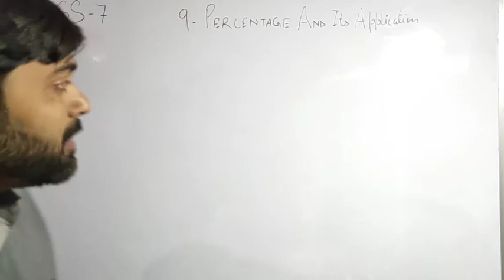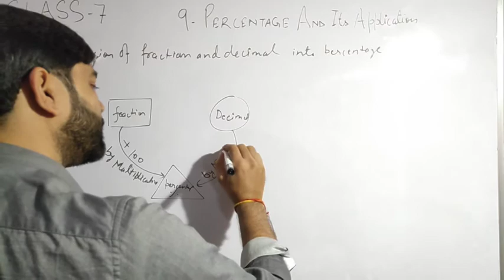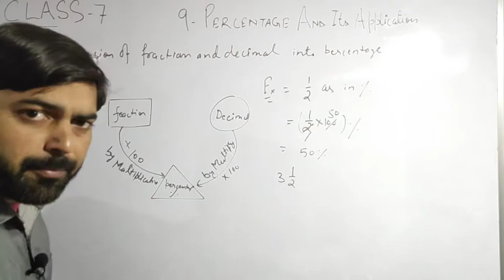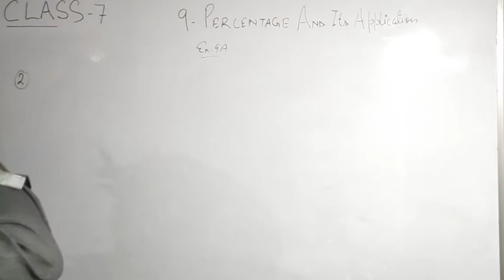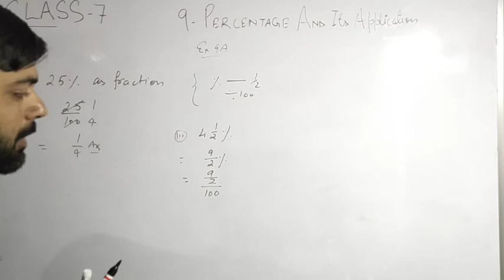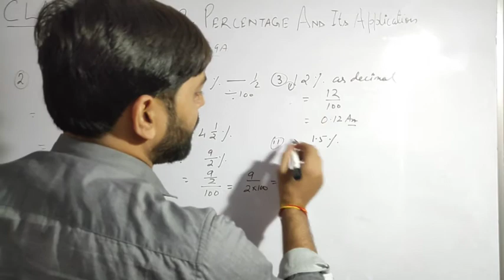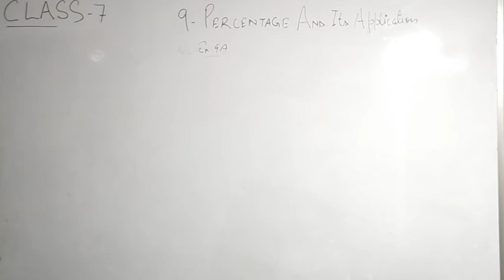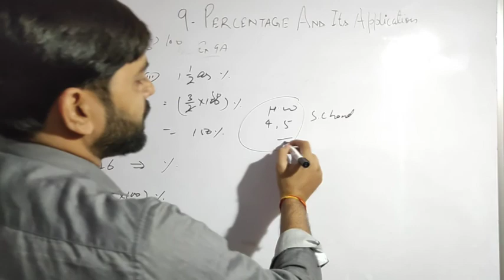Percentage And it's Application|Revision 2| Class 7Maths|Chapter 9|Composite Mathematics|NCERTMaths